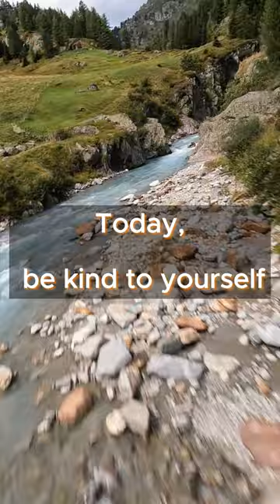🥱🥱Everything Awry🔥🔥 🔥🔥🔥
It's entirely normal to encounter days when everything appears to go awry.

Nothing seems to go right. Remember, it's a universal experience. When such days arrive, go easy on yourself—self-compassion is the key on such occasions.

Today be kind to yourself!